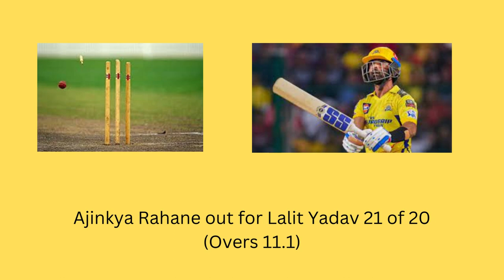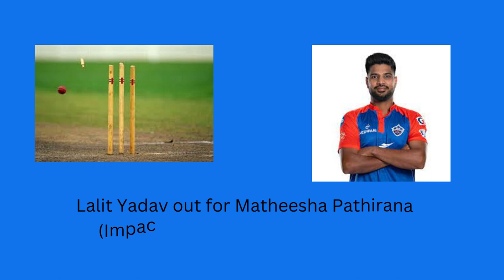IPL 2023 Match 55 Live Score CSK VS DC _Wanderlust India